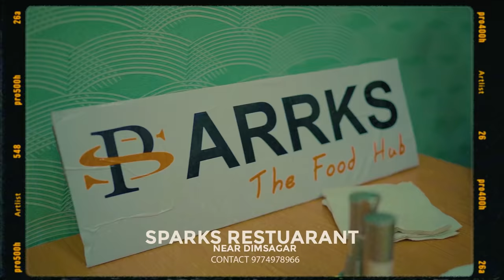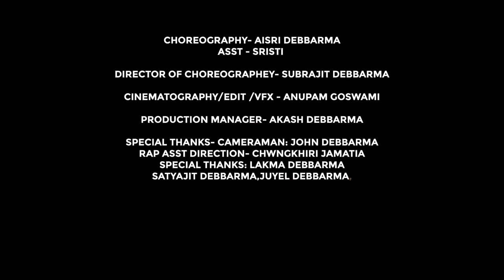One Man VU Tiprasa | Branded Naithokti | Official MV | Ft Pinaki |Urbashi | Satung | Swkang Debbarma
One Man VU Tiprasa presents
Branded Naithokti
Cast - Pinaki , Subrajit
Dancers - Kashin Debbarma,Amit Debbarma,
Suwari Debbarma,sensina Tripura,Hamari Debbarma,Samoli Debbarma
Makeup- Bikrina Debbarma
Supporting cast - Kishan Debbarma,Akash Debbarma
Singers - Subrajit Debbarma, Urbashi Tripura,Satung jamatia, Swkang Debbarma
 Debbarma)
Lyrics and compose- Subrajit Debbarma

Story/Script/Direction - Subrajit Debbarma

Choreography- Aisri Debbarma
Asst - Sristi

Director of Choreographey- subrajit Debbarma

Cinematography/Edit /VFX - Anupam Goswami

Production Manager- Akash Debbarma

Special Thanks- Cameraman: John debbarma
Rap Asst Direction- Chwngkhiri Jamatia
Special thanks: Lakma debbarma
Satyajit Debbarma,juyel Debbarma,